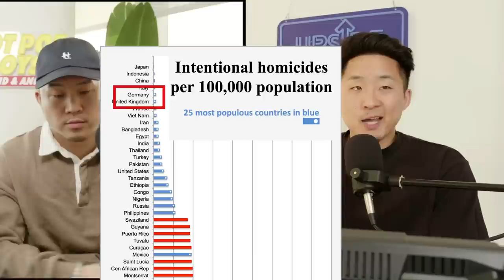Asian Woman Killed By Fellow American In Germany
Follow us for more personal content!
▸ Joint
CAMERA //
EDITOR //